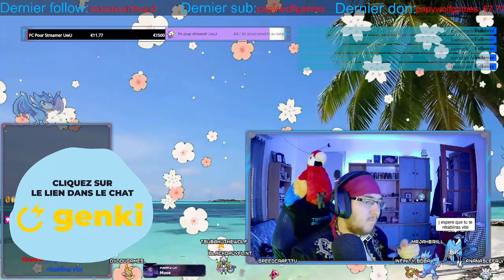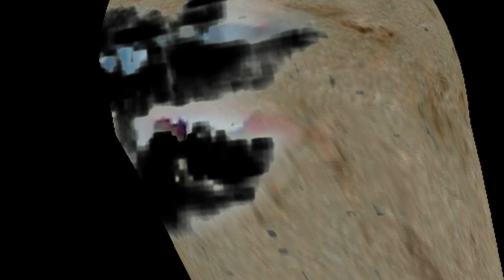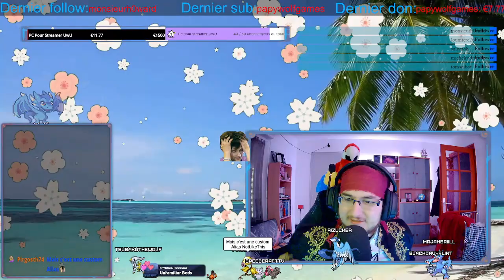[VOD : 21/02/2022] [CHILL] On est des Pirates Cubiques et on pioche tictac tictac UwU !